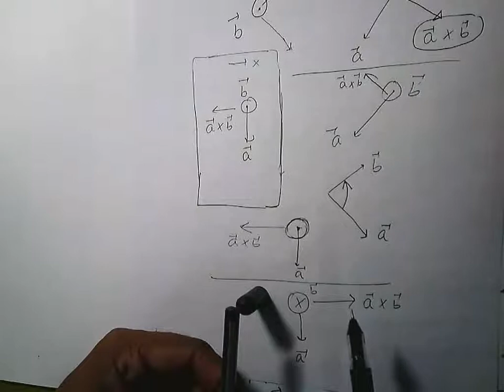mg2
JOIN FAST. !